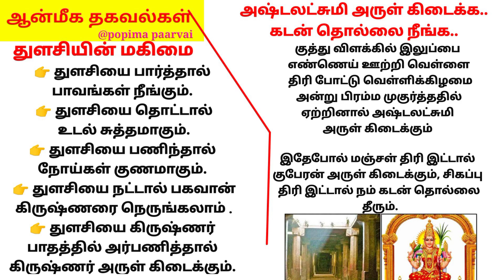துளசியின் மகிமை//அஷ்டலட்சுமி அருள் கிடைக்க// கடன் தொல்லை நீங்க